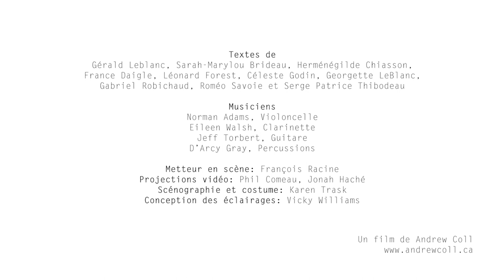mouvance, un spectacle multimédia avec Suzie LeBlanc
Une production Le Nouvel Opéra, présentée par Montréal Nouvelles Musiques
Samedi 23 février 2019, Studio Théâtre Alfred Laliberté, UQAM
Billets et information:

Avec Suzie LeBlanc, soprano
Et avec les paroles des poètes acadiens contemporains Gérald Leblanc, Sarah-Marylou Brideau, Herménégilde Chiasson, France Daigle, Léonard Forest, Céleste Godin, Georgette LeBlanc, Gabriel Robichaud, Roméo Savoie et Serge Patrice Thibodeau.

Norman Adams, violoncelle
D'Arcy Gray, percussion
Jeff Torbert, guitare
Eileen Walsh, clarinette

Metteur en scène: François Racine
Projections vidéos: Phil Comeau, Jonah Haché
Scénographie et costume: Karen Trask
Conception des éclairages: Vicky Williams